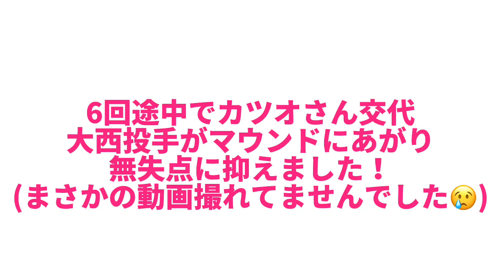【ほんまに43歳？】カツオさん185勝目&交流戦28勝目、勝ち守り切り連敗ストップ！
普段はアーティスト活動してます🍀*゜